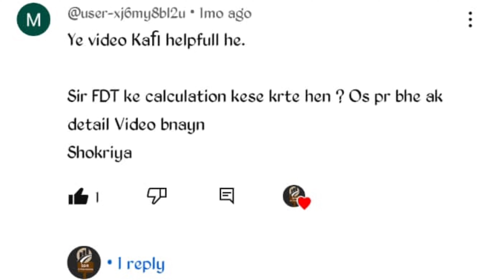Calculation of FDT(field density test)by Sand Replacement method AASHTO T-191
Calculation of FDT(field density test) by Sand Replacement method AASHTO T-191|fdt.

given a link perform Procedur in site by FDT